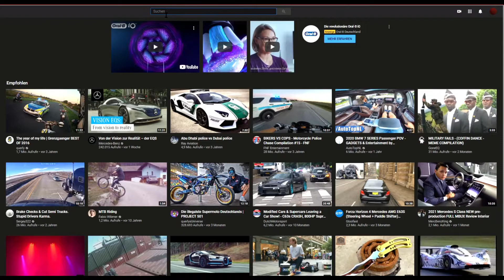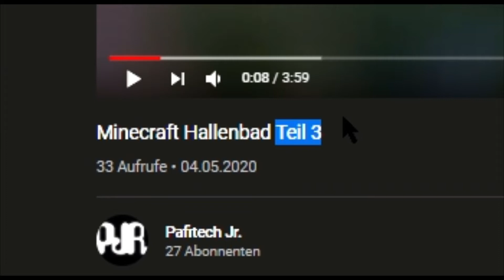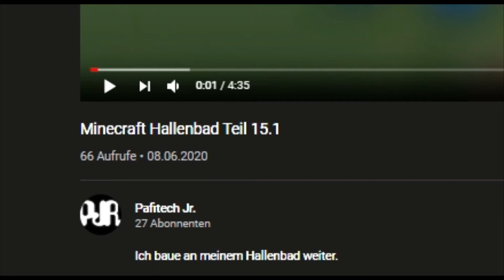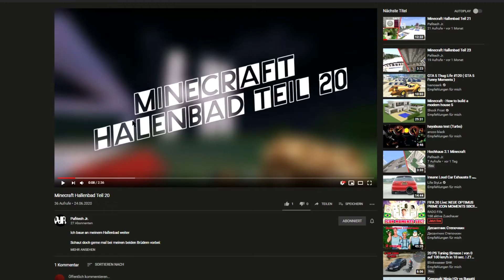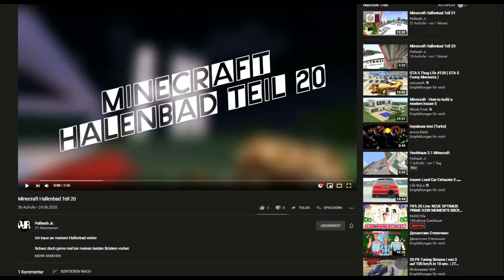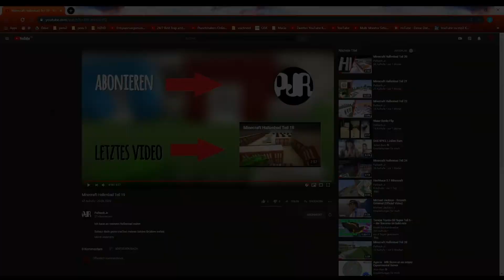Meine FAILS auf YouTube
Ich zeige euch meine Fehler die ich in Videos gemacht habe.
Schaut euch das Video unbedingt bis zum Ende an.